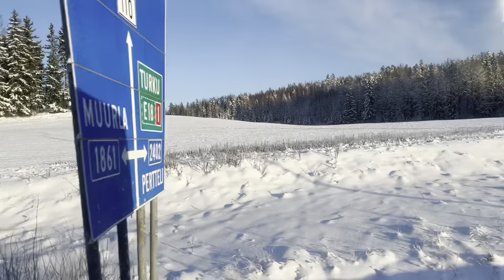Finland 🇫🇮 Snowfall winter ❄️ Europe